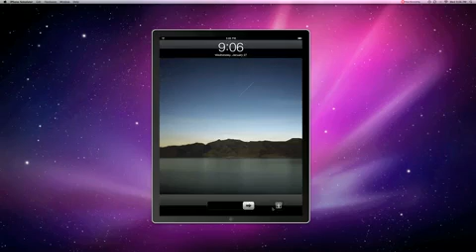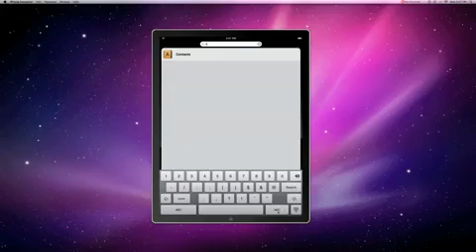FREE iPad - iPad Simulator Hands-on (HD) 720p